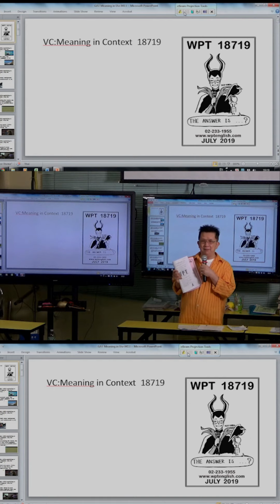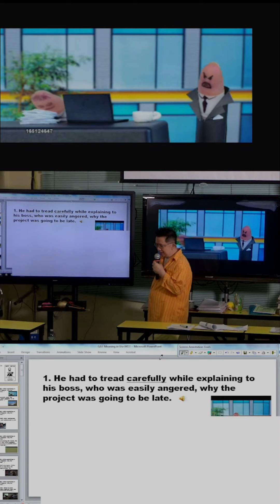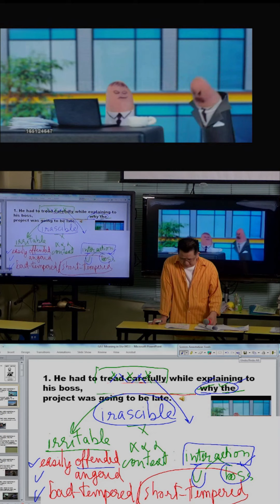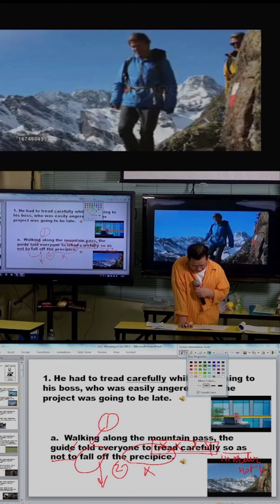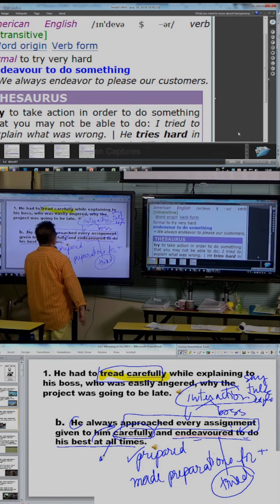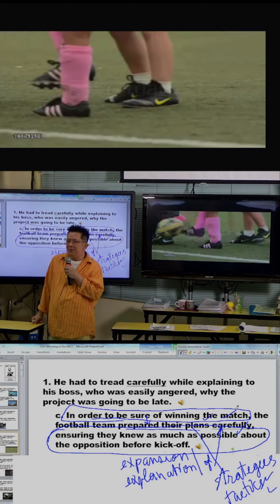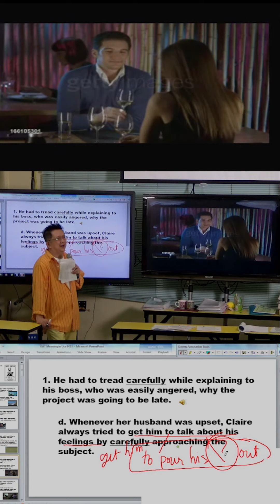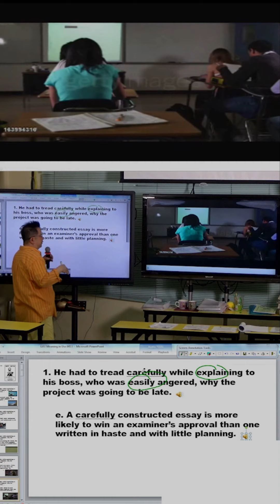VC:Meaning in Context 742565 EP.1 No.1